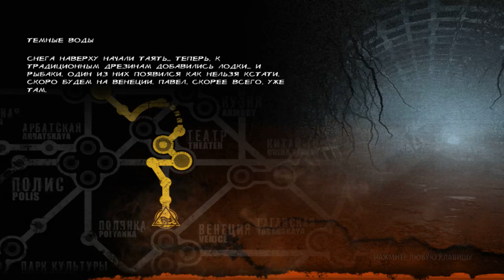БАНДЮГИ И ГЕРОЙ | Прохождение Metro: Last Light #3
Прохождение игры Metro: Last Light